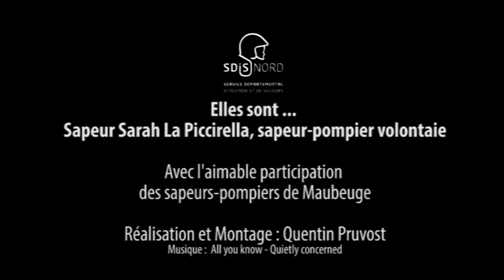Journée internationale des droits des femmes - Portrait Sarah La Piccirella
Sarah La Piccirella est sapeur-pompier volontaire au Centre d'Incendie et de Secours Maubeuge.